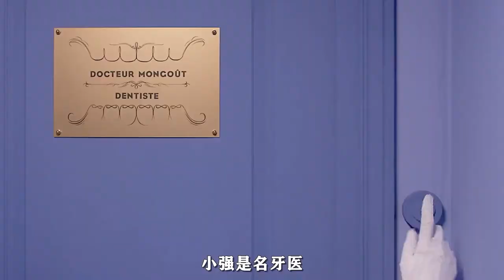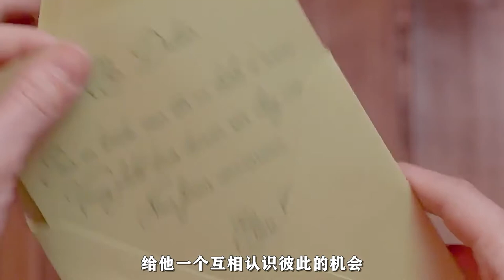【汪哥】食人男愛上女孩後，發現對方竟然只吃素，自己還總想吃了她！